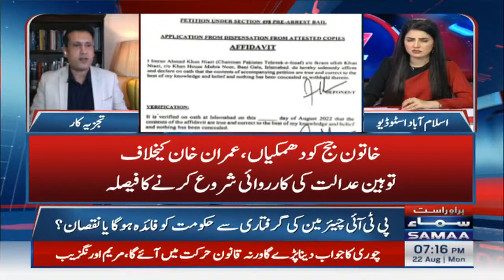Khan Sahab ko kya apni galti ka ehsaas hai? - 7 se 8 - SAMAATV